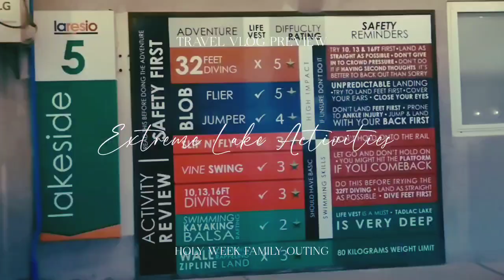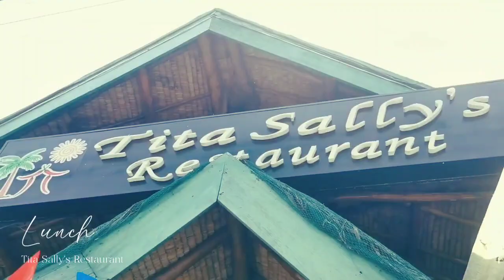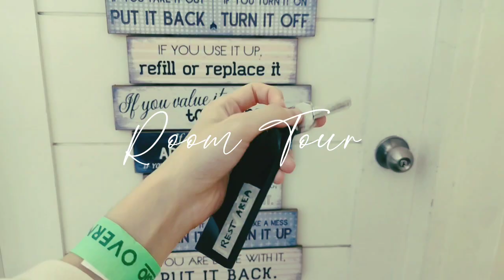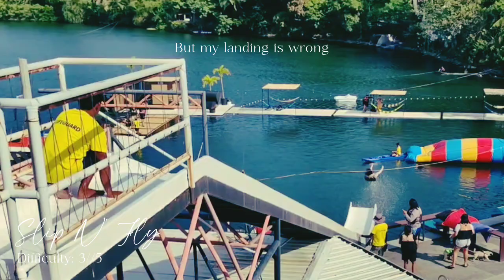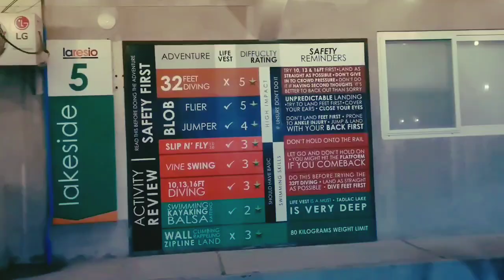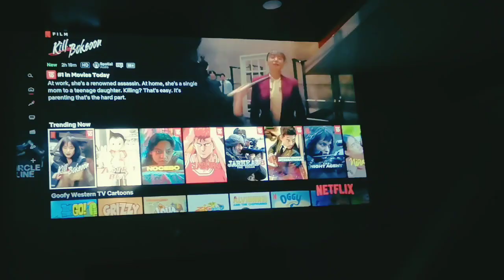EXTREME water adventure in Laresio Lakeside Laguna 💦 Booked pet hotel | travel vlog (Philippines)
Hello lovely people! In today's video, we're gonna go to Laresio Lakeside Resort in Laguna with my family to experience once in a life time EXTREME water/lake activities. 💦

I'll tour you inside the Laresio and show you our room, the "rest area", which has a very nice view. 🌅

I was really afraid with the activities, but I'm so proud that I conquered it.

Any video content suggestions? Challenge?